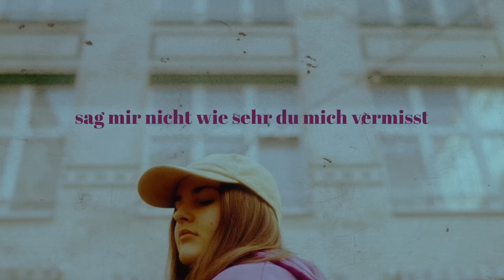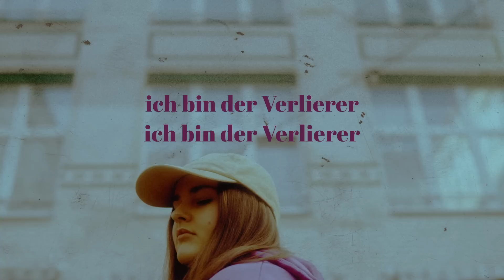LUNA - Verlierer (Songpoeten Lyricvideo)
Newcomerin LUNA hat heute ihren Song "Verlierer" veröffentlicht und wir haben direkt ein Lyricvideo dafür erstellt. Wie gefällt euch der Song?